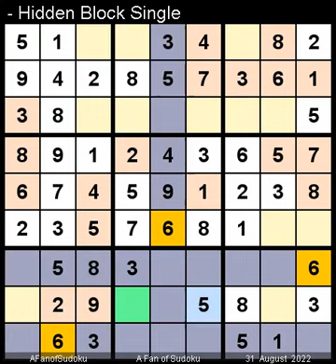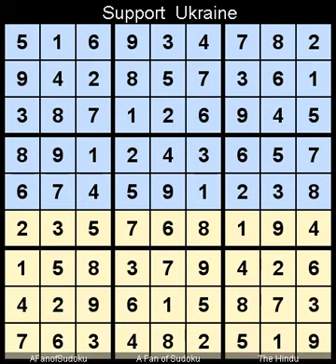How to Solve The Hindu Sudoku Hard August 31, 2022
Description
- Pair
- Hidden Row Pair

سودوكو
ซูโดกุ
数独
스도쿠
судоку
सुडोकू
സുഡോകു
סודאָקו
ਸੁਡੋਕੁ
சுடோகு